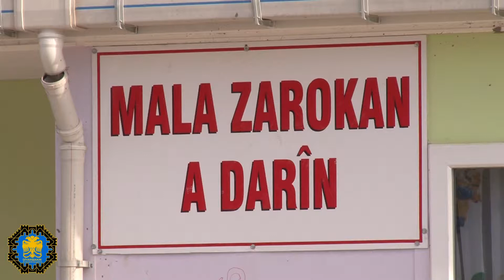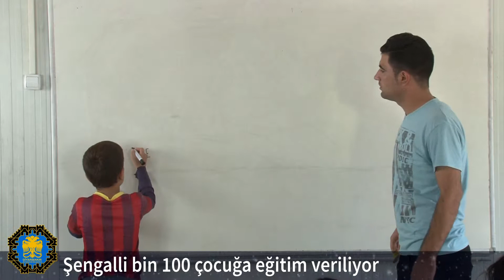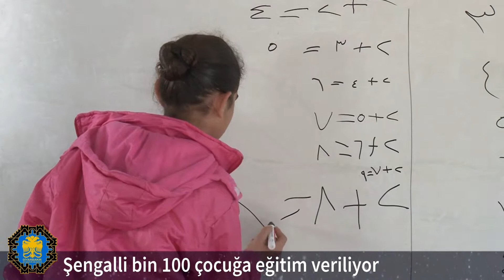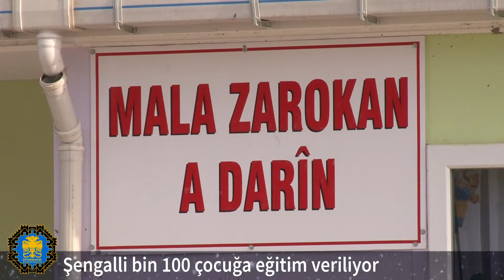Şengalli bin 100 çocuğa eğitim veriliyor-02 12 2015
Büyükşehir Belediyemiz, Yenişehir ilçesi Fidanlık Yaşam Alanı’nda ikamet eden Şengalli çocuklar için açtığı okulda, kreş ve oyun odasında bin 110 çocuğa eğitim veriyor. Kamp Koordinasyon Üyesi Bişar İçli, çocukların eğitimlerini sürdürdükleri için mutlu olduğunu belirtiyor.